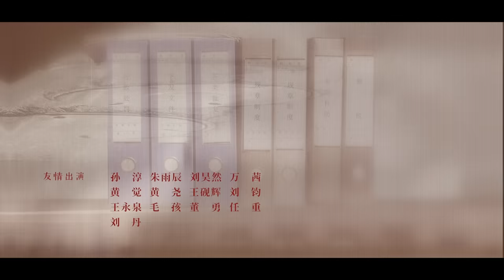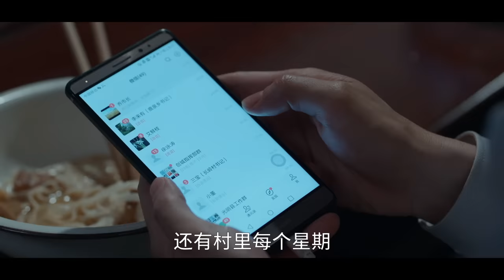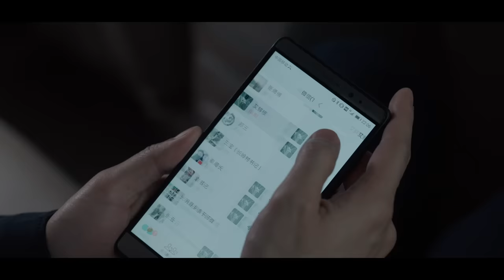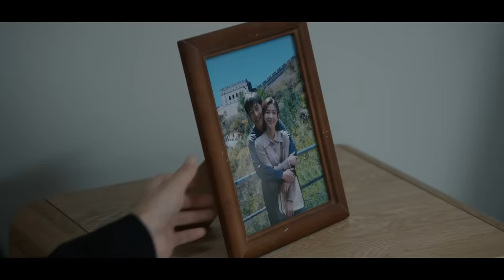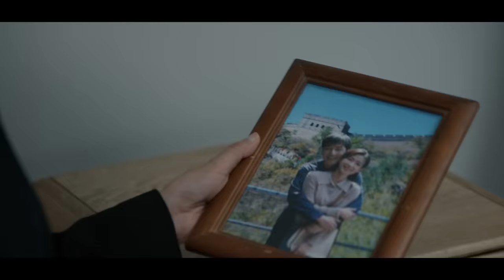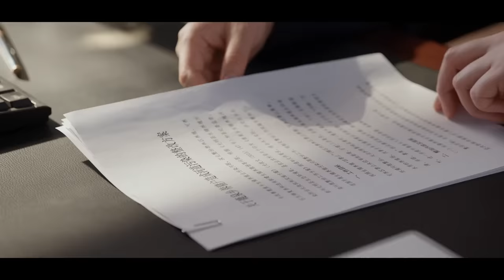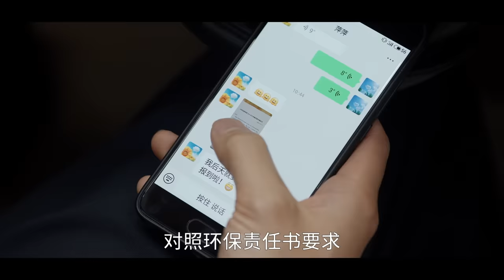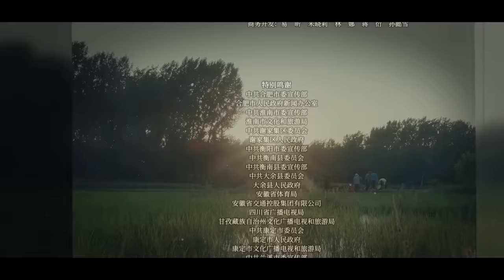【ENGSUB】小别胜新婚胡歌万茜干柴烈火，家暴事件吴越霸气教训渣男《县委大院 Bright Future》第15集 【正午阳光官方频道】